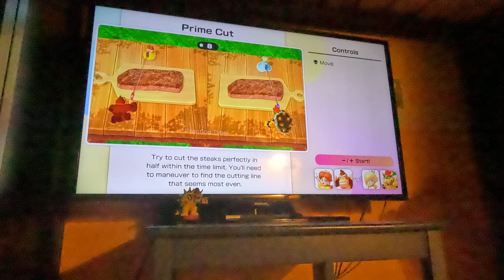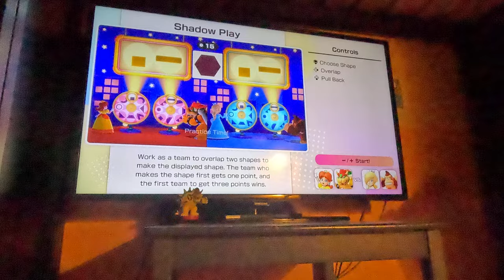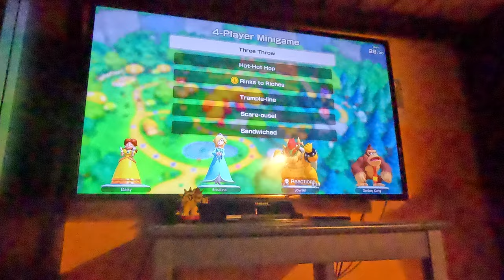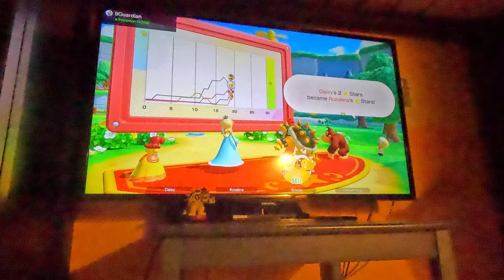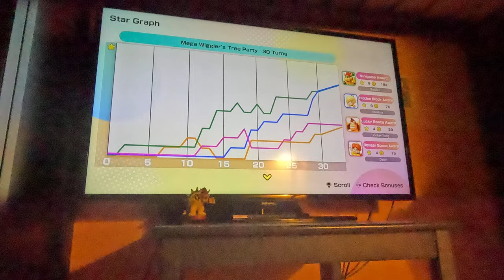(4K60fps) Super Mario Party Jamboree Episode 9 - Mega Wiggler's Tree Party Part 9 (30 Turns)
Final part of Mega Wiggler's Tree Party! Next board coming soon!